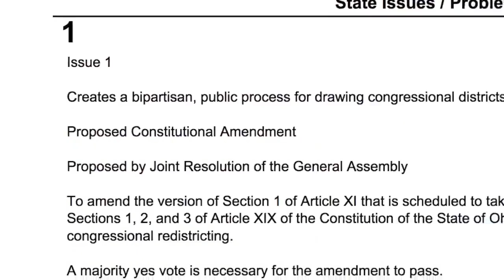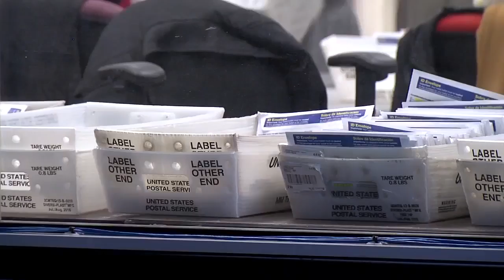Issue 1 on Ohio Primary ballot looks to end gerrymandering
Issue 1 on the Ohio May Primary ballot looks to end gerrymandering